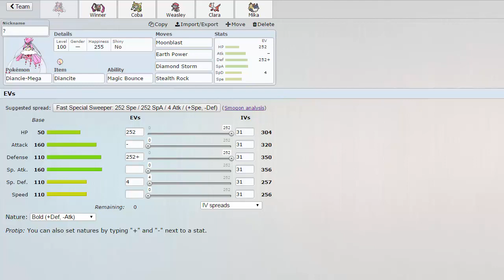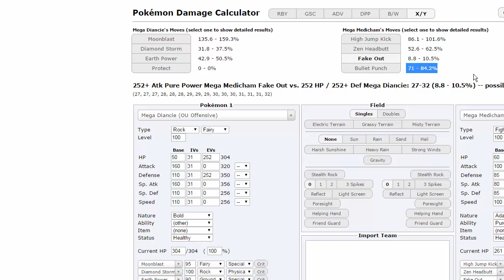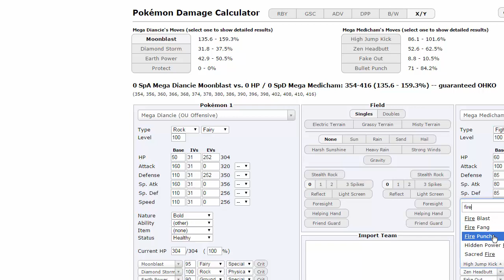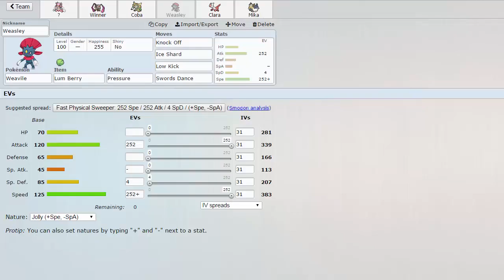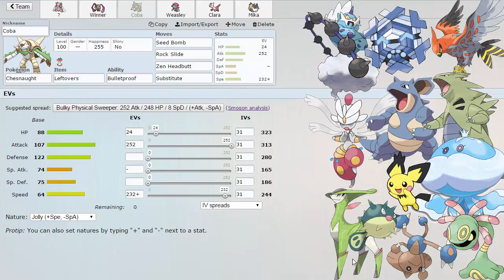UPA | Montreal Habsols S5W3 Teambuilder - vs San Diego Charizards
Week 3 of the UPA is here and this team is looking pretty good! don't forget to leave a comment for Diancie's nickname and hit those like and subscribe buttons friends :)